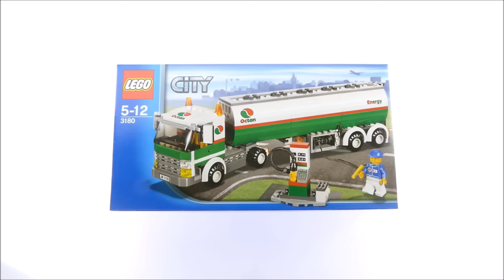Lego City 3180 Tank Truck - Lego Speed Build Review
Lego City 3180 Tank Truck

222 pcs
£14.99 / $19.99 / 19.99€
Year 2010

Help keep the cars, trucks and airplanes of LEGO City moving by transporting gasoline to all the gas stations in town. Fill up the fuel pump with the truck’s extending hose line, or use the dispenser to fill the Tank Truck’s own gas tank to keep it rolling right along! Includes truck driver minifigure.

    Includes Tanker truck and truck driver minifigure
    Use the extendable hose to fill up the fuel pump!
    Measures over 11" (27cm) long and over 3" (7cm) tall